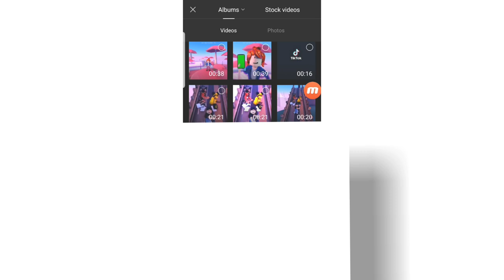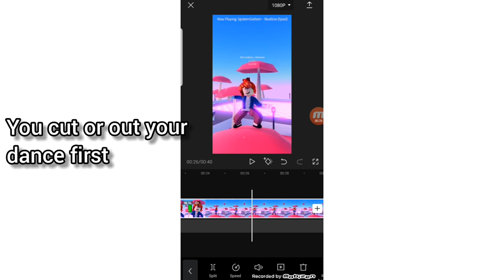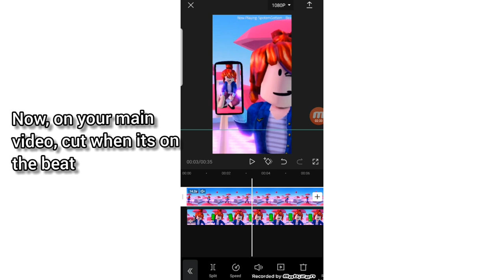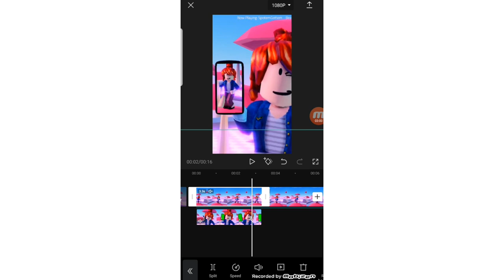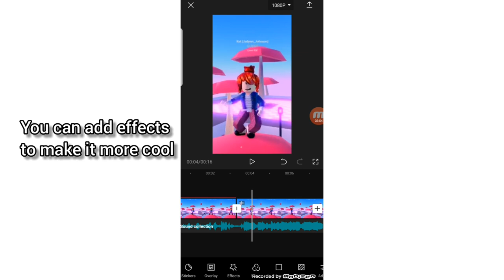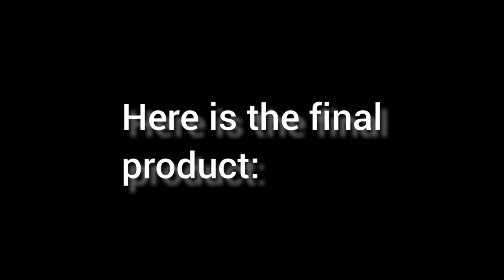How To Make This TikTok Edit on Capcut (greenscreen, velocity) | Roblox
How to make this tiktok trend edit on capcut.

stay safe!